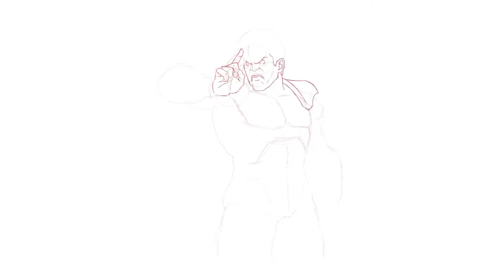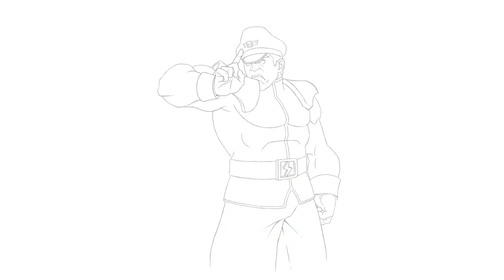Drawing M. Bison from Street Fighter 2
The main villain from the Street Fighter series.